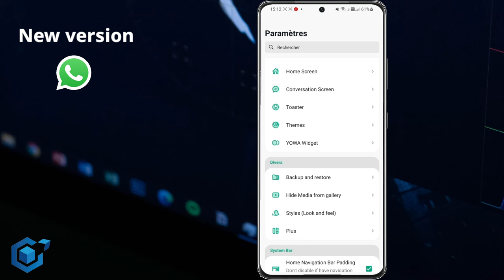Nouvo Whatsapp Delta sa fenk soti, sa pa gen anfas. nouvo vèsyon an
Nouvo Whatsapp Delta.